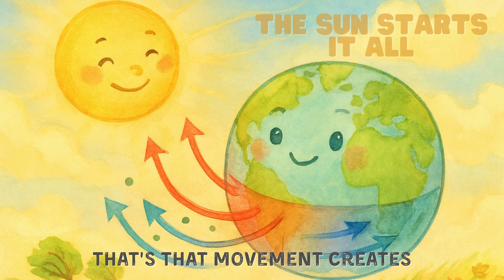What Makes the Wind Blow? 💨 | Fun Weather Science for Kids | Curiously Kids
💨 Where does the wind come from?
In this fun and easy science video, Curiously Kids explores what makes the wind blow and how air moves all around our planet! 🌍

Kids will learn:
✅ What wind really is
✅ How the Sun’s heat makes air move
✅ The difference between local and global winds
✅ And how we use wind to make energy! ⚡

Through colorful 3D animations and simple storytelling, this episode helps kids ages 5–8 understand how the Earth’s air never stops moving!
From gentle breezes to powerful gusts, discover how nature’s invisible force shapes our world every day. 🌤️

👩‍🔬 Stay curious and keep learning with Curiously Kids!